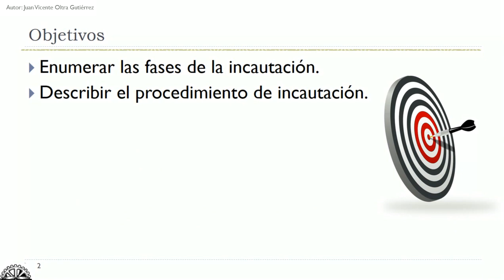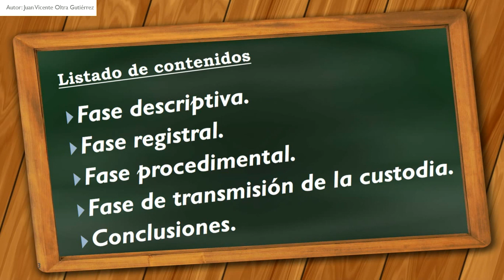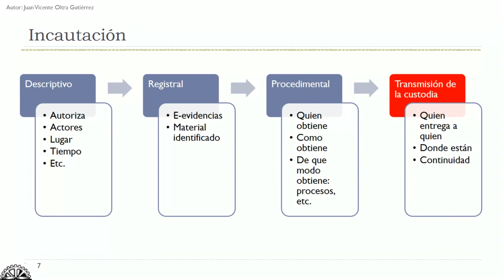Peritos: la incautación| UPV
Título: Peritos: la incautación

Descripción: La incautación, fase fundamental en la cadena de custodia Oltra Gutiérrez, JV. (2021). Peritos: la incautación.

Descripción automática: En este video se aborda la incautación, una fase crucial en la cadena de custodia, subrayando su importancia para el trabajo de un perito tecnológico y la preservación de pruebas. Se destaca la necesidad de adherirse a buenas prácticas para evitar contaminación de la evidencia, basándose en una cita sobre la especialización y pericia en un área determinada.

Se definen cuatro fases clave de la incautación: descriptiva, registral, procedimental y de transmisión de la custodia. La fase descriptiva detalla el contexto y los participantes de la incautación, mientras que la registral implica la identificación y registro fedatario de los elementos incautados. La fase procedimental se centra en procedimientos que evitan la contaminación o destrucción de la evidencia, respetando derechos como la privacidad. La última fase, la de transmisión de la custodia, trata de la entrega de la evidencia para su custodia y análisis posterior, resaltando el papel del fedatario en documentar el proceso.

El video concluye enfatizando las cuatro fases de la incautación y su importancia para el proceso desde la recolección hasta el análisis de las pruebas, ofreciendo a los espectadores una vista general del proceso y recordando la importancia de la responsabilidad y la precisión en estas prácticas.

Autor/a: Oltra Gutiérrez Juan Vicente